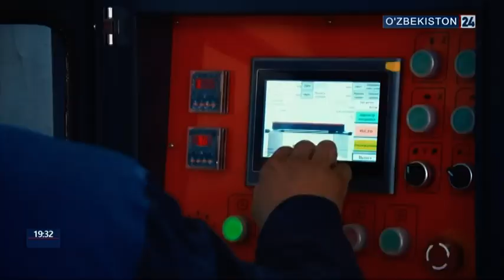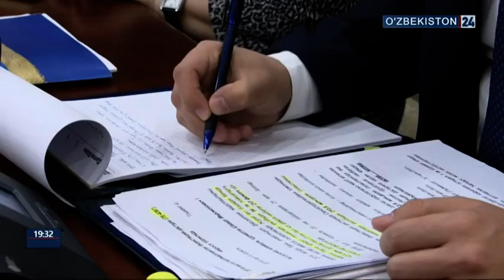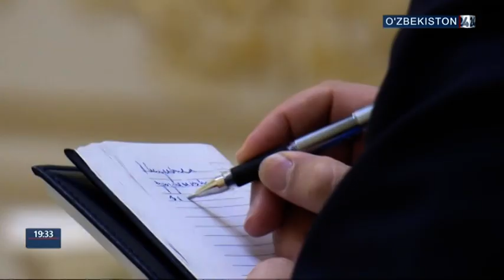Неделя Президента Узбекистана (8-14 апреля 2019г., “O‘zbekiston 24”)